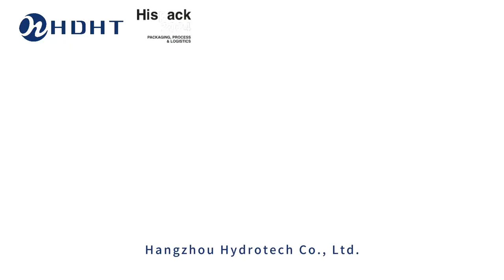HISPACK 2024 has successfully concluded. Let’s review the exhibition site丨Packing Paper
May 7-0, we are the EXHIBITIOR of HISPACK 2024. We have prepared the Fluoride-free Grease-proof Paper , Grease-proof Paper, Silicone/Bakery Paper, Waxed Paper and Kraft Paper, in order to show the effect of our products directly, which attracted a lot of attention.